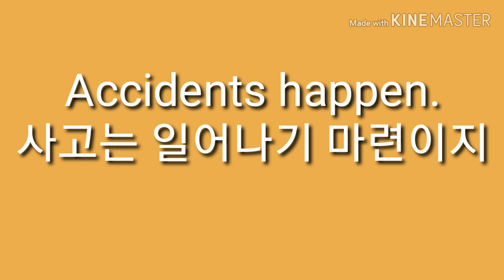사고는 일어나기 마련이지. 영어로44